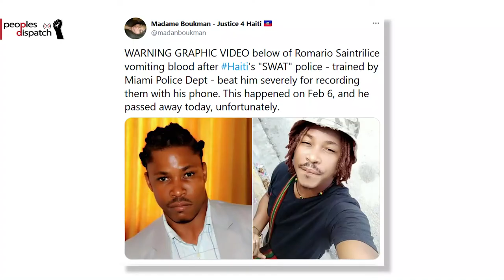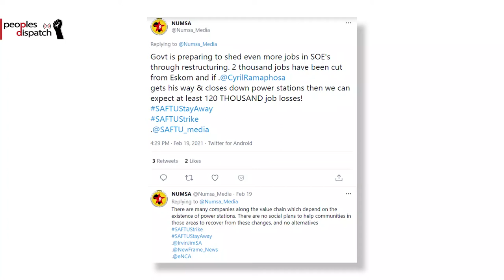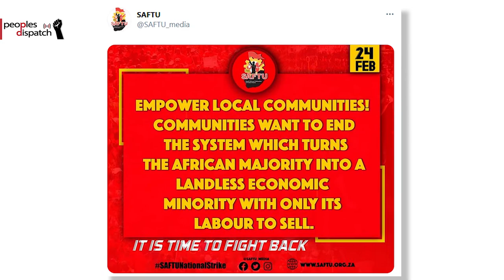Daily Round-up| General strike in Myanmar as protests continue and other stories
In today’s episode of the Daily Round-up we look at an anti-coup general strike held in Myanmar, continuing protests in Haiti against the regime of Jovenel Moïse and imperialist forces, an upcoming general strike by workers in South Africa, and the inequities in the global Covid-19 pandemic response.